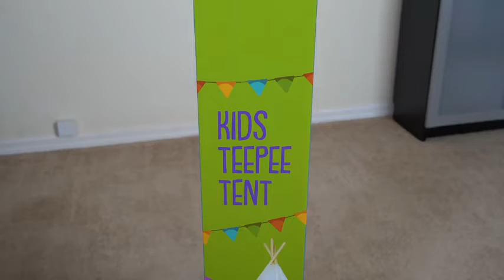Tot Tutors Extra-Large | Supersized Toy Storage Organizer White Bins | Espresso Collection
Plastic and Wood
25% more: stores 25% more than standard organizers
16 bins: 4 more bins than standard organizers (12 regular sized and 4 extra large sized)

Dimensions: 42" W x 31" H x 15. 5" D

Safety: meets or exceeds all national safety standards and CPSC regulations
Store anything: toys, artist and Crafts, books, nursery, diapers, clothes, office, supplies, bathroom, toiletries, garage, food, pantry, PET supplies
BPA and Phthalate Free

Included Components: Tot Tutors Extra-Large, Supersized Toy Storage Organizer (Espresso With White Bins, Espresso Collection)

Product description
Color: Espresso/White
Tot Tutors supersized organizer is a sturdy organizer made of engineered wood, with metal Rods and 16 plastic bins. It is perfect for all YOUR storage needs - toys, arts and crafts, books, nursery, diapers, clothes, office supplies, bathroom, toiletries, garage, food, pantry, pet. It can go in playrooms, living rooms, bedrooms, garages, entryways, mudrooms, pantries, closets, or anywhere you need additional and practical storage.